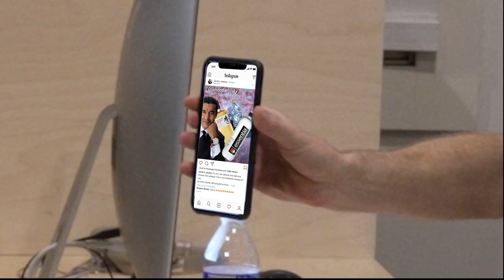Shaun's Phone Is Spying On Him! - WTTW 04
Chris and Shaun install surge protectors in the new office desk. Shaun's phone is spying on him and the group talks about Suntory's Toki Whiskey, alkaline water and different types of jewelry.